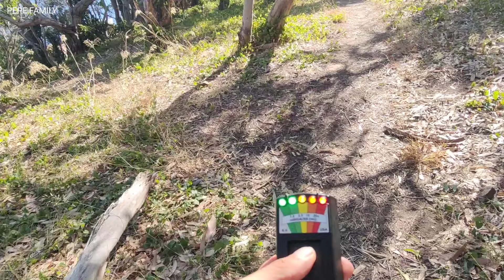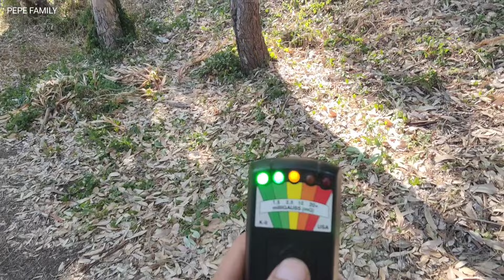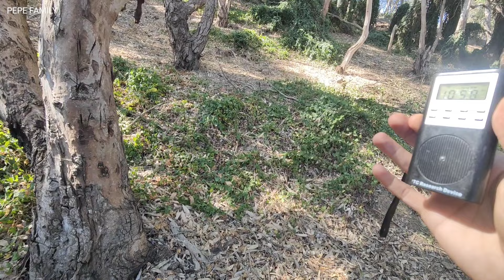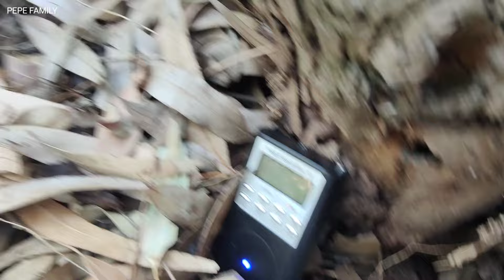DUENDE REAL CAPTADO!!!LA PUERTA SE ABRE!No imaginas La SORPRESA Que ENCONTRE!PARTE 4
duende real captado en cámara aventura en el bosque con laguna negra misterios tenemos al duende en su casita del árbol el intento robarme la cámara GoPro#duende